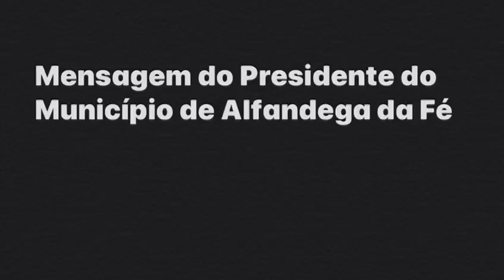Mensagem do Presidente